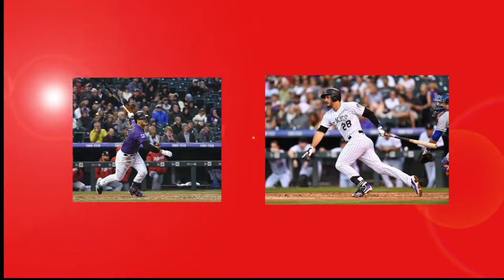Daniel Corral picture project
My picture project 1